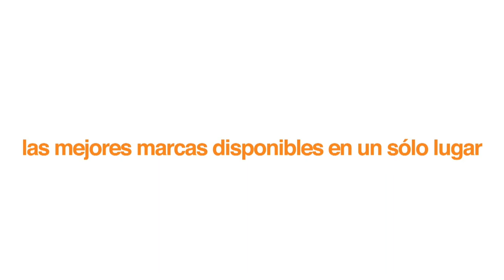Aputure Amaran AL-M9 - Lámpara ultra compacta con grandes prestaciones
Hoy platicamos acerca de la lámpara Aputure Amaran AL-M9 una lámpara ultra compacta con un CRI de 95 y una muy buena potencia a un precio económico.